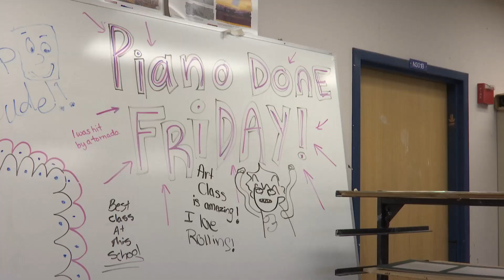PIANO FOR PEACE PAINTING